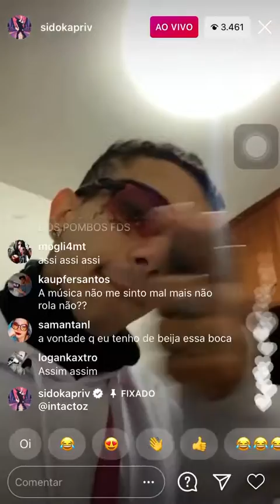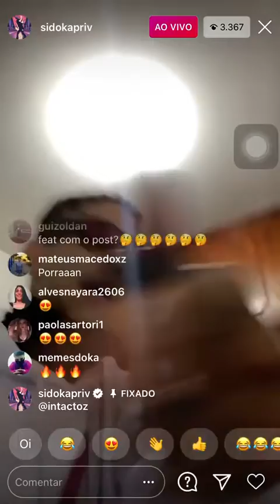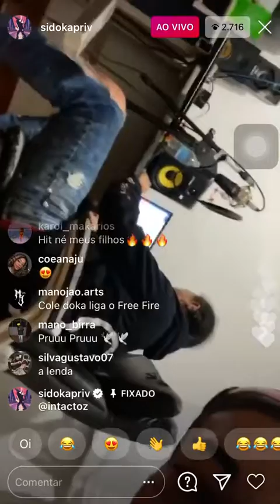Sidoka - Assim assim ft MC Anjim prévia